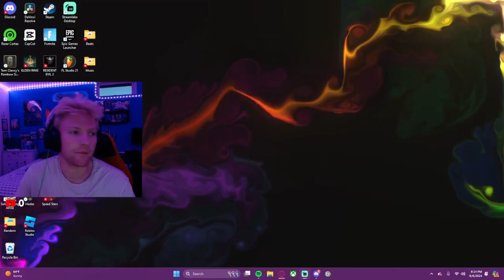I Tried Playing Resident Evil 2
Live from stream
if we get 15 likes i'll continue playing